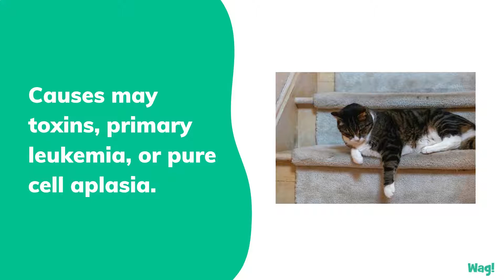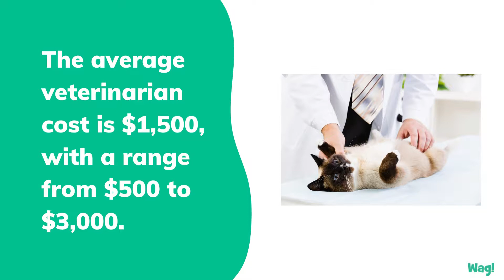Anemia in Cats | Wag!